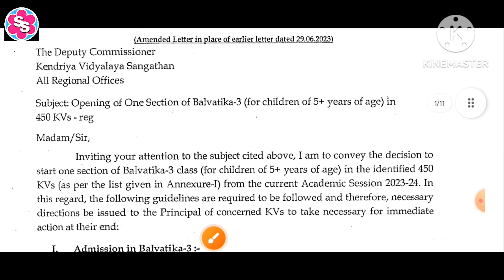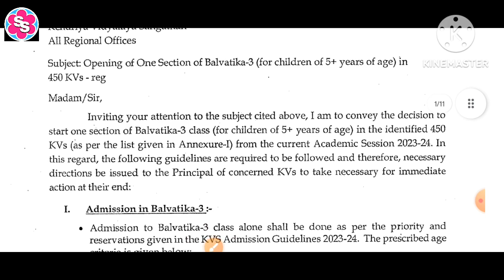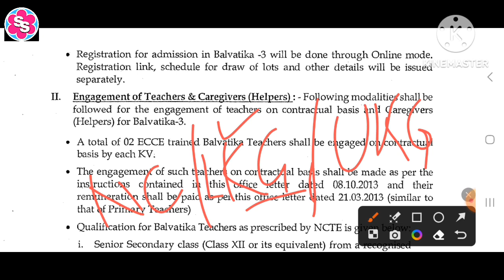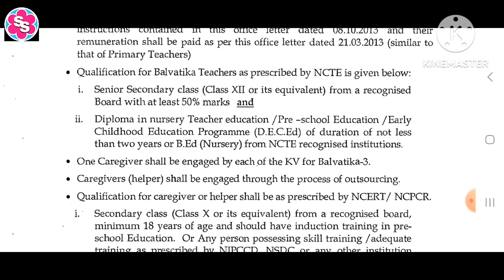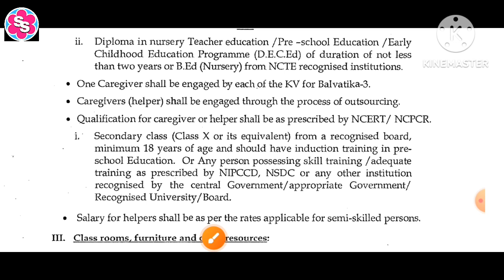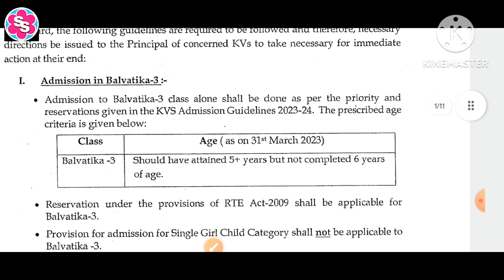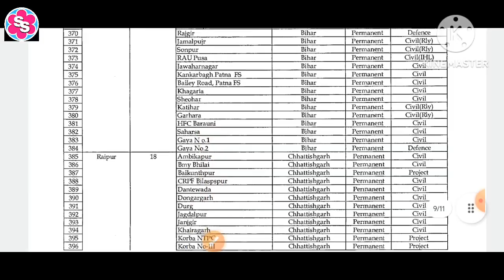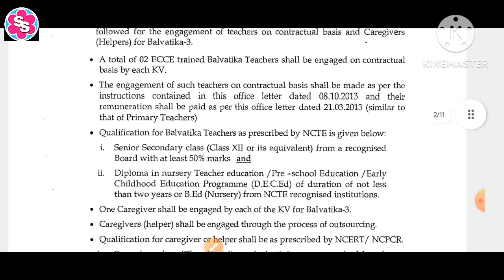KVS BALVATIKA TEACHER RECRUITMENT 2023। BALVATIKA TEACHER VACANCY 2023। KVS 2023। KVS EXAM NEWS।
KVS BALVATIKA TEACHER RECRUITMENT 2023। BALVATIKA TEACHER VACANCY 2023। KVS 2023। KVS EXAM NEWS।KVS BALVATIKA SCHOOL SELECTION। KVS NEWS UPDATE। KVS BALVATIKA ELIGIBILITY CRITERIA। KVS VACANCY 2023।